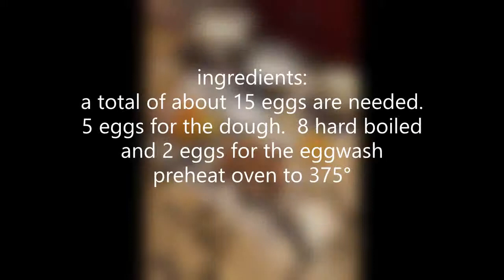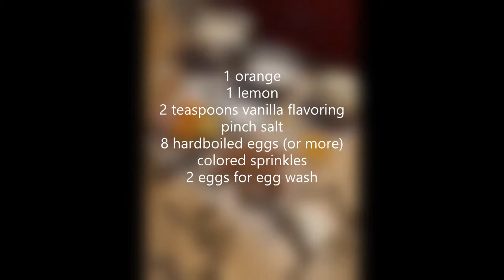cudduraci italian easter cookies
cookies southern italian - can also be made with gluten free and lactose free ingredients!